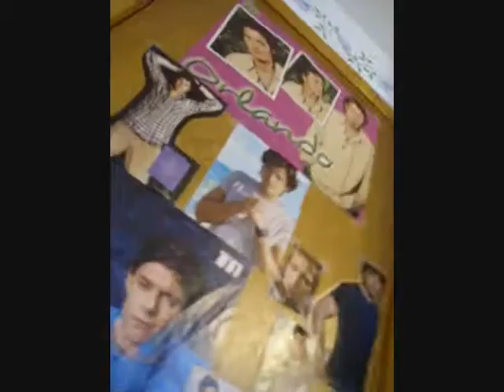Record player, baby.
i was home so i felt the need to get some craziness out. :]]